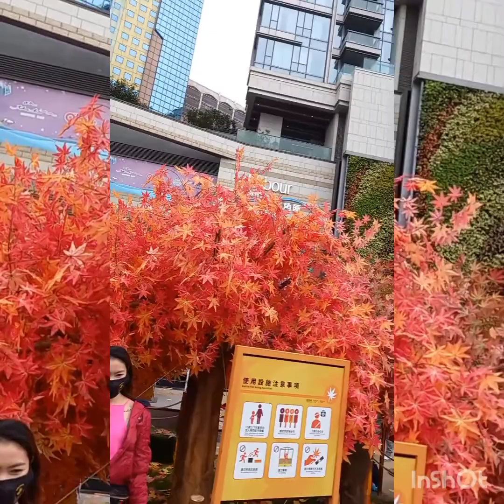enjoying this year 2022❤😁(dhayrosetvblog )